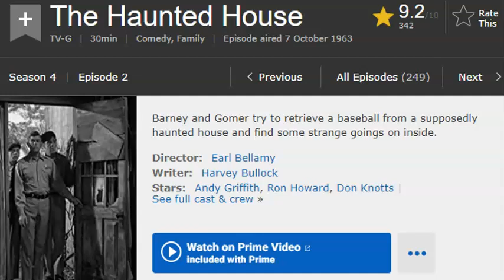Top 5 Facts about the HAUNTED HOUSE Episode on Andy Griffith!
Here are a few of my memories along with a bunch of fun facts about the fan favorite Haunted House episode of the classic TV show, "The Andy Griffith Show".

MY SECRET WEAPON FOR CREATING SLIDESHOW VIDEOS!